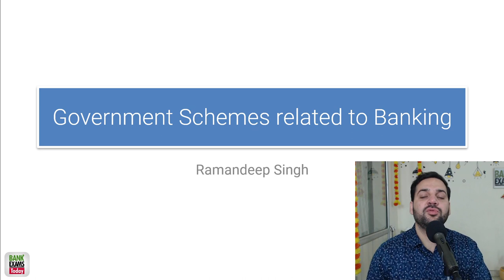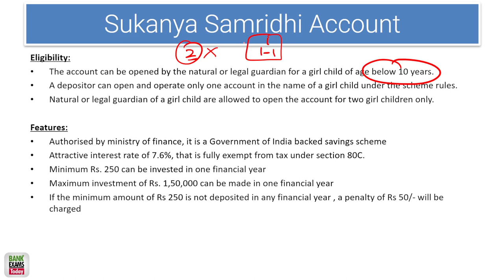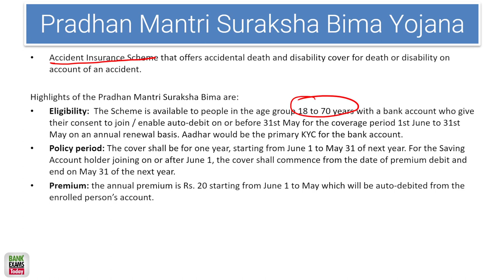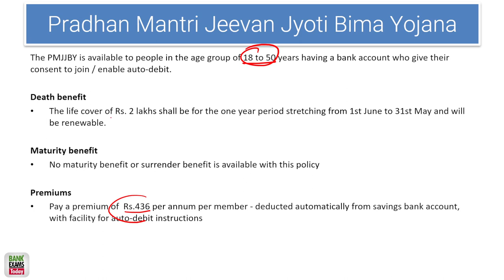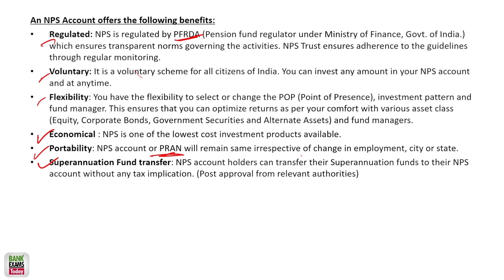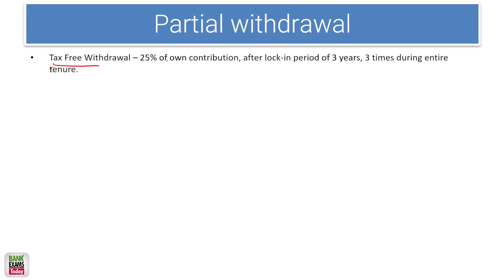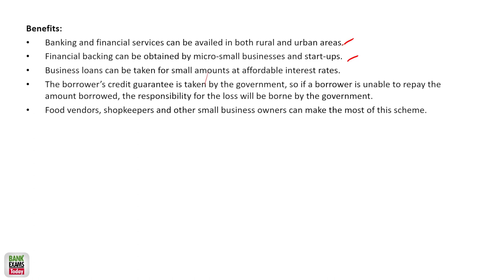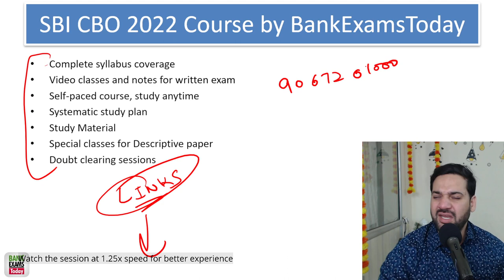SBI CBO 2022: Government Schemes related to Banking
Government Schemes are important part of Banking Knowledge section of SBI CBO 2022 exam. Today I am covering Government schemes related to banking.